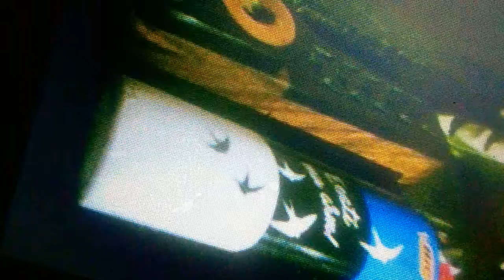WP 20181220 01 49 07 Pro